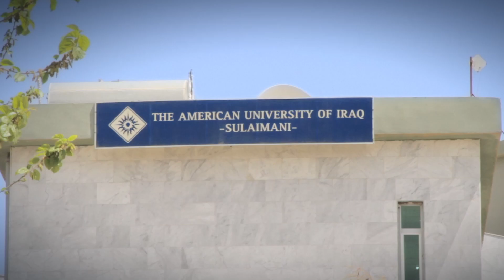How Basketball Changed An Iraqi Woman’s Life Forever | Salaam Dunk, Bonus 1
A lot has happened in Iraq and in the lives of the players since the documentary Salaam Dunk was filmed. Today, we follow up with one of the players from the original AUIS women's basketball team, Enji Issa, to see where she is now and how basketball changed her life.